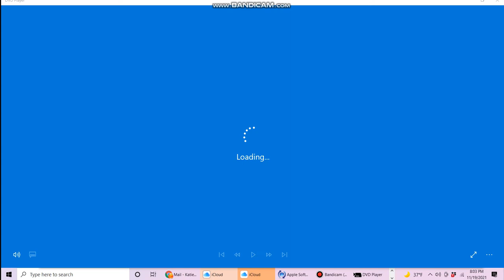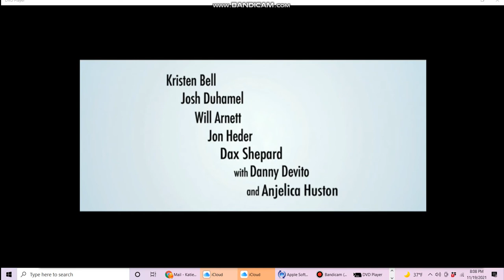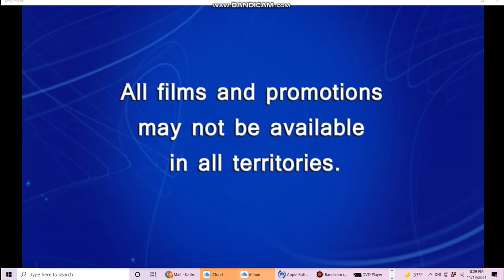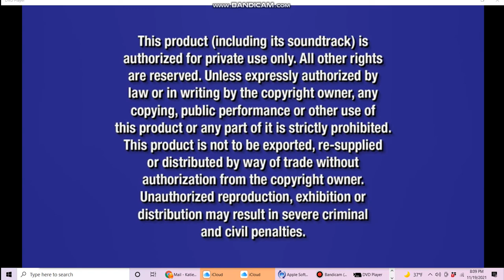Opening To Iron Man: The Complete 1994 Animated Television Series 2010 DVD